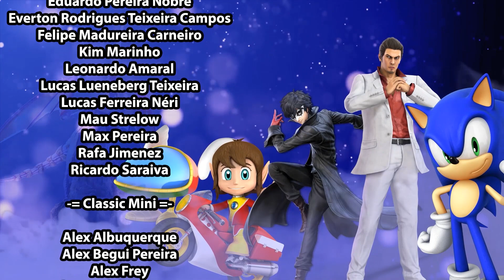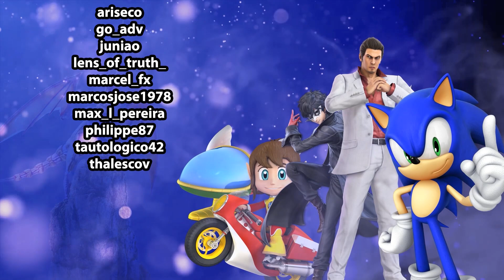Shadows of the Damned: Obra prima não compreendida ou jogo medíocre com piadas sexuais?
Podemos falar sobre Shadows of the Damned?

Vamos nessa!

JUNIÃO:

🎮 Xbox Live: JuniaoSFWS
🎮 PSN: JuniaoSFWS
🎮 Steam: Junião
🎮 Origin: asj_rocker
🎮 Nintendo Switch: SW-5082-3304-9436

MARCEL:

🎮 Xbox Live: Tellion
🎮 PSN: Tellion_SFWS
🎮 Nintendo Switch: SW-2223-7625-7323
🎮 Steam: True_Tellion
🎮 Origin: Tellion